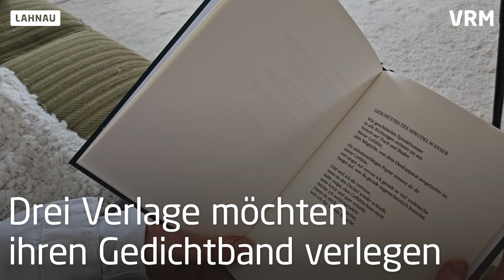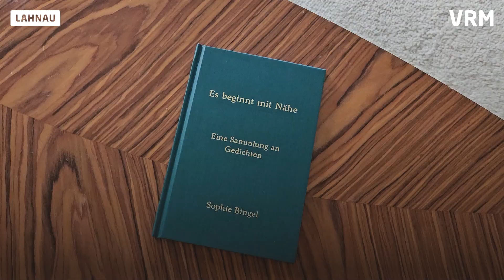Studentin aus Lahnau will Gedichtband veröffentlichen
Die 20-jährige Sophie Bingel aus Lahnau schreibt Gedichte und Romane. Jetzt möchte sie ihren ersten Gedichtband herausbringen. Was die junge Frau antreibt und welche Hürden sie noch nehmen muss.